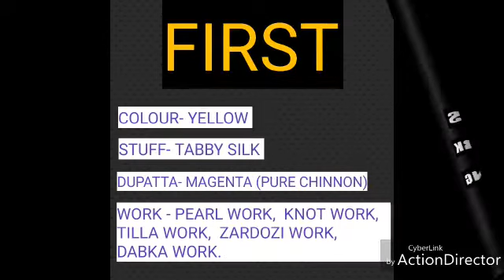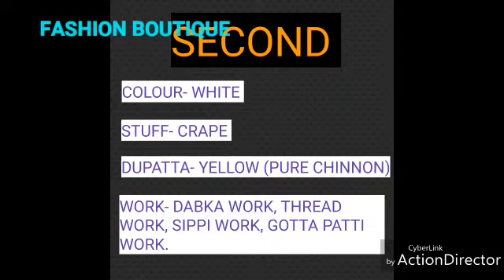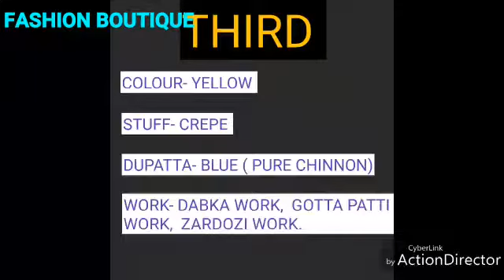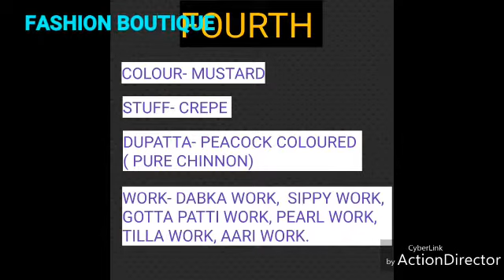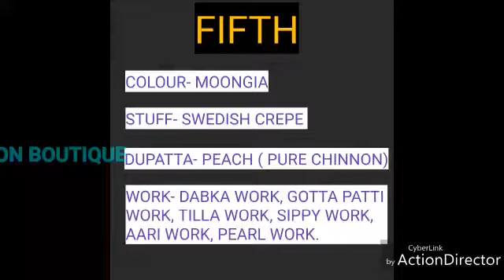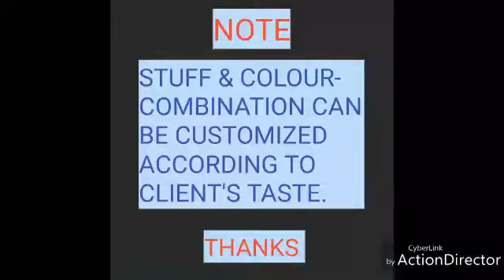5 LATEST HANDWORK SUIT DESIGNS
5 LATEST HANDWORK SUIT DESIGNS

Hello Everyone,
Welcome to my You Tube Channel ‘FASHION BOUTIQUE”.

In this video we are offering 5 Latest Designs in Handwork Suits with Sippy Work, Tilla Work, Pearl Work, Aari Work, Zardozi Work, Dabka Work, Gotta Patti Work. Stuff used are :- Tabby Silk, Crepe &  Dupattas are Pure Chinnon.  Kindly give your precious and valuable comments in comment box.

                                                                                                                                                        THANKS

We are offering wide range of Punjabi suits in different styles, colors & fabrics. The material and fabrics used is of very high quality. We have specialization as well as best & latest collections in Bridal Dresses, Lehnga’s, Salwar Suits, Handwork, Free Hand Painting, Cut Work, Block Painting & Aari Work. Our all orders are customized according to client’s choice, requirements & measurements. We are also providing stitching service using unique styles and advanced techniques .Worldwide shipment facility is also available with us. Each order is thoroughly checked before its shipment.